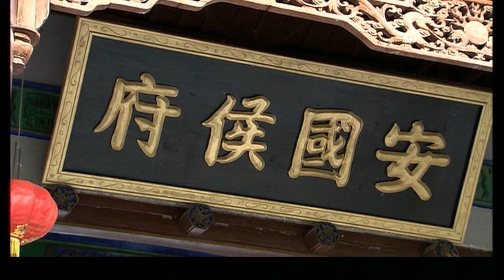皇帝雖然對白玉堂夜闖皇宮氣憤難忍，卻依然願意為了正義召見這名江湖大盜，算得上是明君！小侯爺這次慘了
《包青天》港台老戏骨同台飙戏 演绎史上最經典斷案故事

►剧情简介：
书生陈世美中举为新科状元，奉旨游京，风光无限。陈世美文采人品均获太后赏识，意欲招为乐平公主驸马，仁宗命八王爷前去做媒将之招为驸马，朝野同庆。公主与驸马成亲三月正欲去答谢八王爷大媒之际，公主身体不适，陈世美一人前往，八王爷对陈世美的待人接物甚为满意，并要亲笔绘制一幅“百子千孙”图赠与二人，祝其早生贵子。马帮白小双在山神庙遇到前来借宿的秦香莲带着春哥、冬妹一双儿女。原来他们竟是新科状元陈世美的妻小。此次千里迢迢来京寻夫，并不相信自己的丈夫会抛妻弃子，一定是有不得已的苦衷，白小双气愤之极，要替秦香莲把他杀了，香莲阻止。八王爷府内，八王爷正聚精会神作画“百子千孙”图，忽闻府内有刺客。刺客正是白小双，因寡不敌众，只得暂时先走为上。御书房内，仁宗对八王爷府内行刺一事大发雷霆，责令包拯追查刺客，以保八王爷安全。同时仁宗亦对有人企图行刺八王爷之举颇为不解，怀疑行刺之人来自民间。